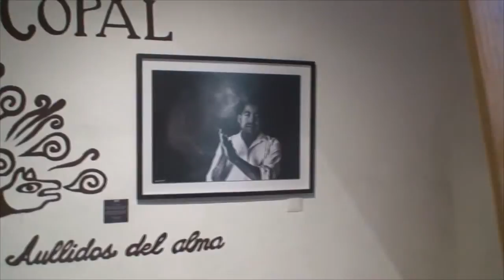Howling Soul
Voices of Copal Gallery